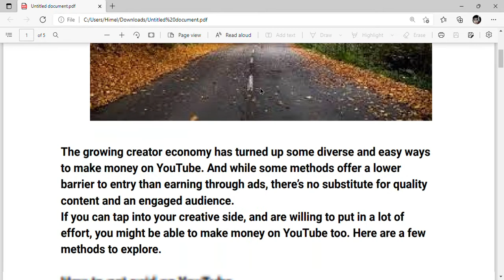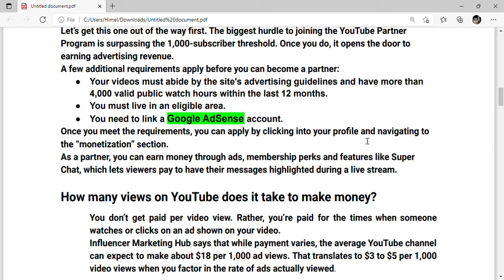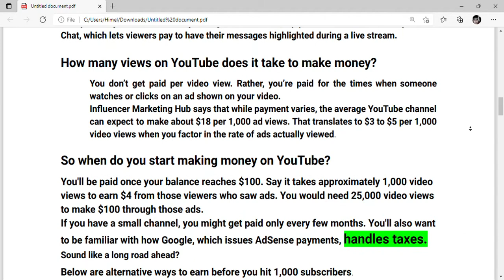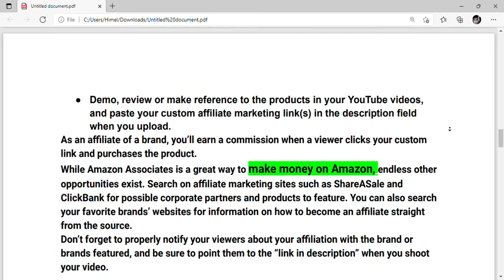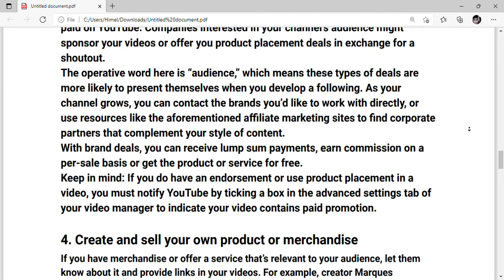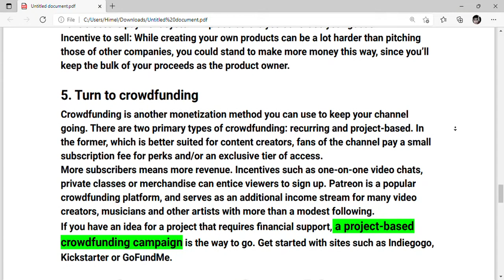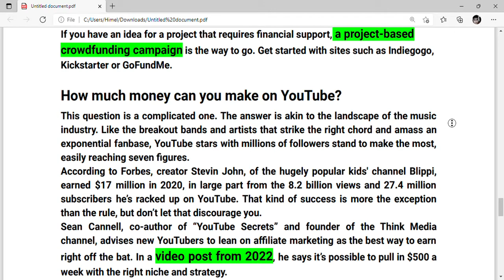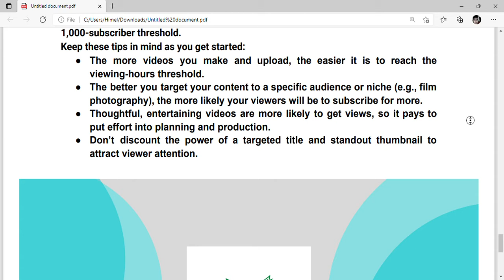Upload Copyright video making Money on YouTube 2022 || Earn-Tech-B2B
Upload Copyright video make money on YouTube 2022
Today I will show you how to make money on YouTube regularly. YouTube is an many people ar make money on youtube. every youtuber earn money on youtube $1000 dollar in every week. I Will explain how to get monetize on youtube Channel and get youtube Partner Program . Youtube All time Recommendation in your channel was no Copy Right video or copy right claim in your video. YouTube All Time Recommended every Youtuber make your own content. Let's Get on video